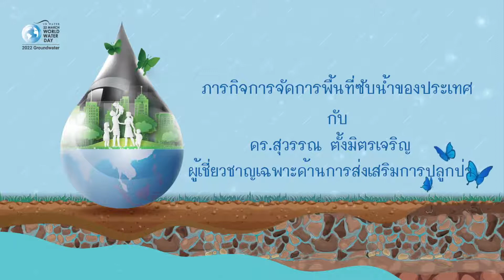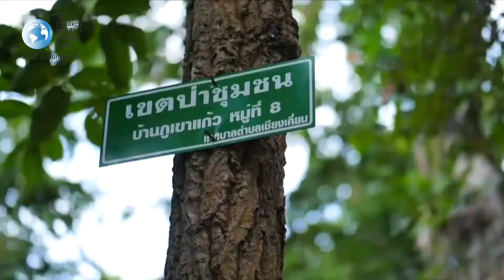หาคำตอบไขความคิด พิชิตความลับของสายน้ำ Ep.5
"... พลังผืนป่าที่เคยออบอุ้มความชุ่มชื่นของน้ำ กำเนิดสายธาราที่สะอาดให้เหล่ามนุษย์ได้กินได้ใช้ในทุกวัน ..." เเต่ถ้าป่าไม้ลดลง การบริหารจัดการน้ำจะเกิดอะไรขึ้น
หาคำตอบไขความคิด
พิชิตความลับของสายน้ำ Ep.5
กับ ดร.สุวรรณ ตั้งมิตรเจริญ
ผู้เชี่ยวชาญเฉพาะด้านการส่งเสริมการปลูกป่า กรมป่าไม้
ในรายการพิเศษเนื่องในกิจกรรมวันน้ำโลก ประจำปี 2565
ได้ทาง FB Live สำนักงานทรัพยากรน้ำแห่งชาติ
วันที่ 26 มีนาคม 2565 ตั้งแต่เวลา 13.00 น. เป็นต้นไป
และรับชมย้อนหลังได้ทาง YouTube : ONWRNews